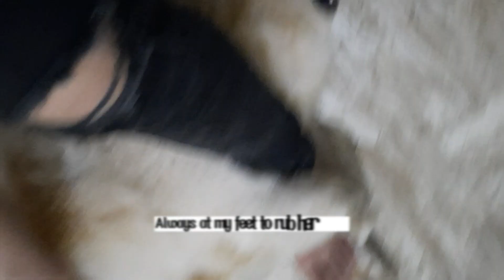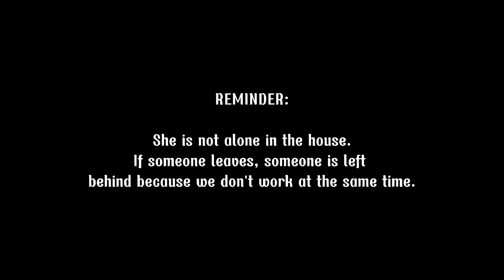How Clingy is my chowchow? | May pagtatampo ang naganap